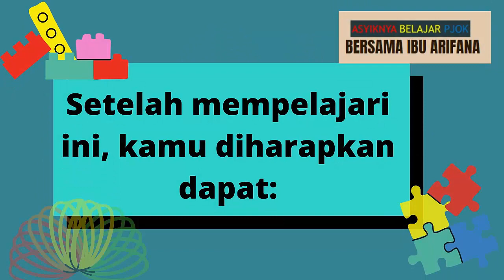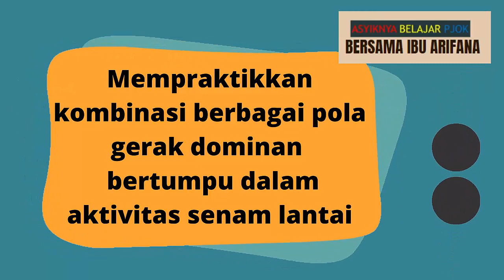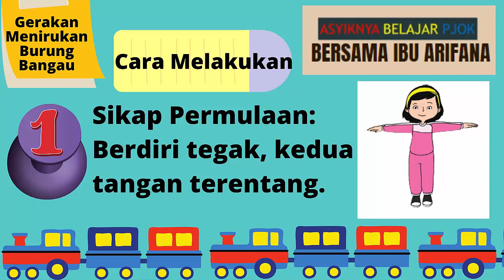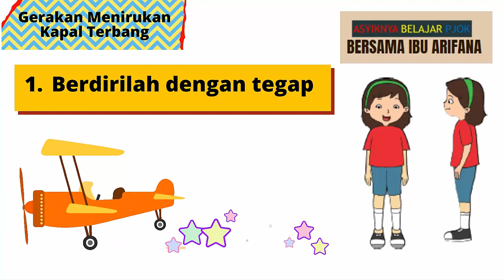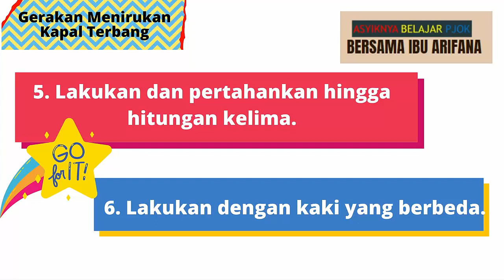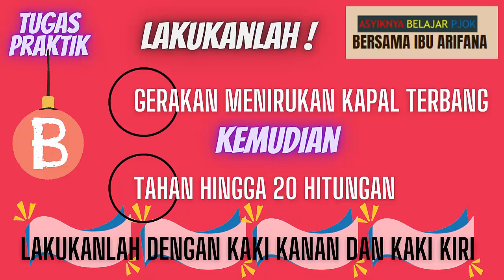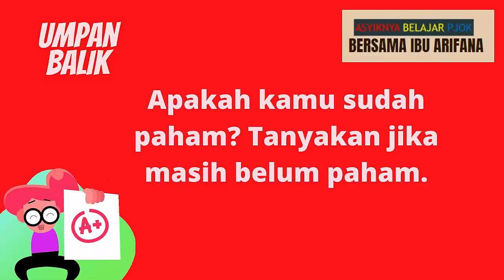Pembelajaran PJOK Kelas 3 Tema 5 Subtema 1 (Gerakan Bertumpu pada Aktivitas Senam Lantai)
SDN Tambakaji 03
Video Pembelajaran PJOK Kelas 3 Tema 5 Subtema 1 Semester 2 (Gerakan Bertumpu pada Aktivitas Senam Lantai)
Salam asyiknya belajar PJOK
Salam Olahraga.